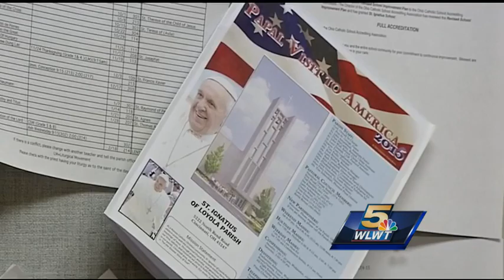Cincinnatians traveling to see Pope Francis in D.C., Philadelphia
Pope Francis is expected to arrive in Washington D.C., at 4 p.m. Tuesday. It will be his first visit to the United States. As the excitement builds, dozens of Catholics in Cincinnati are getting ready for trips to Washington D.C. and Philadelphia.